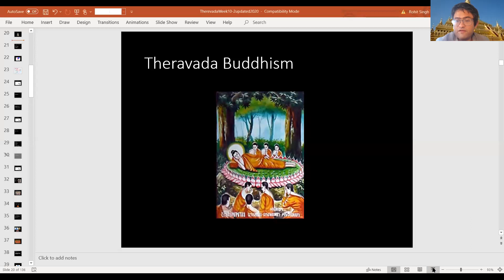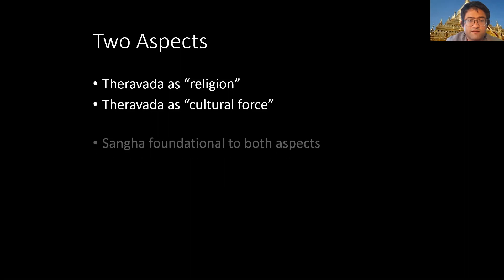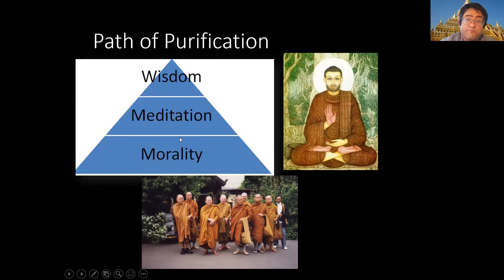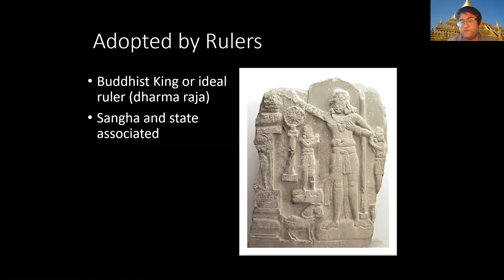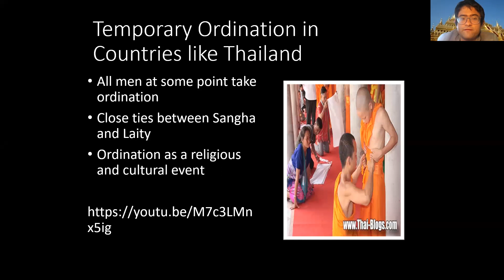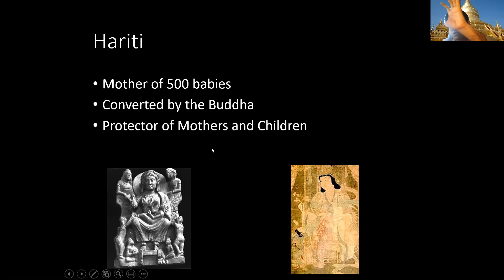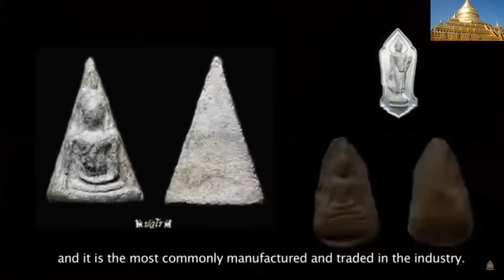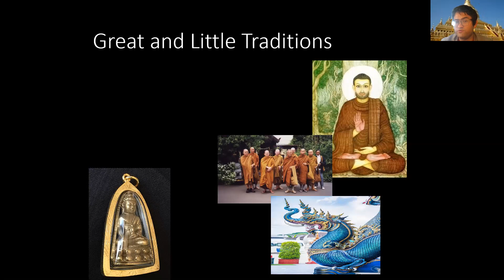Theravada Buddhism Lecture